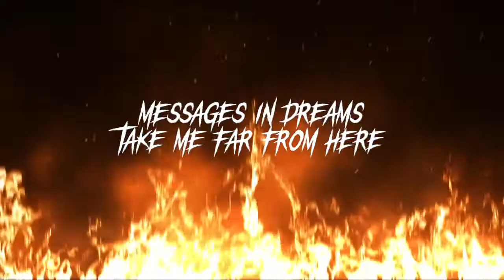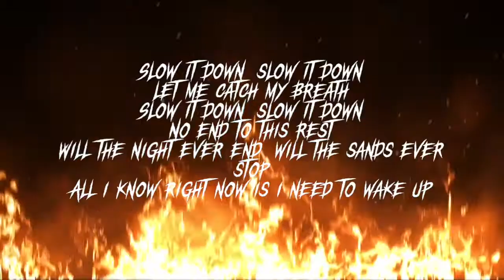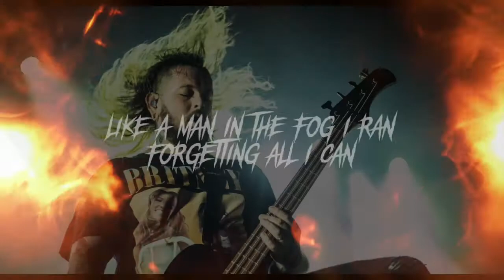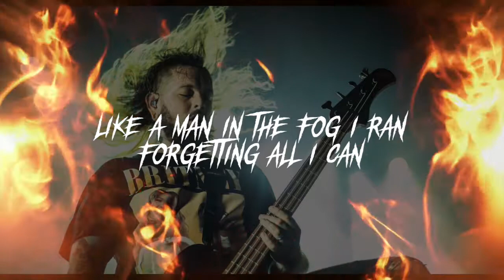bury tomorrow cold sleep lyrics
these are the lyrics to the new song by Bury Tomorrow called cold sleep from their new album cannibal  hope you enjoy

checkout bury tomorrow
Follow Bury Tomorrow: